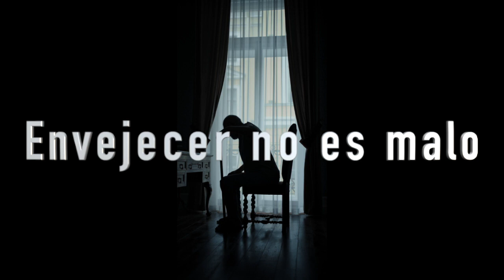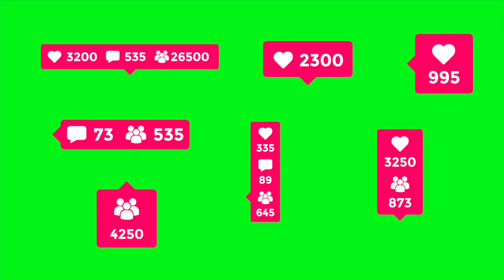El envejecimiento , etapa de sabiduría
Realmente como una pantalla de cine nos han convencido de que la vejez es fea, que se asocia a enfermedades, y que no merecemos mucho sino estar aislados, con infinidad de medicamentos, y no somos tomados en cuenta a menos que carguemos una buena suma de dinero.  Esa es la película que nos han vendido.
La verdad es que nos hacen sentir miedo de nuestras experiencias y asoman a la vejez como una etapa poco valiosa.
 Es todo lo contrario, es la suma de experiencias y sabiduría, los mayores debería tener puestos de asesores, de guías, son los seres puros y están cargados de energía.